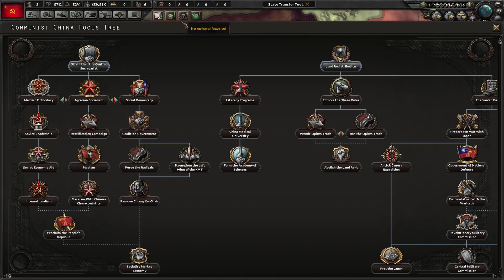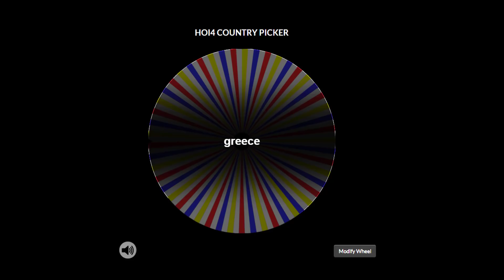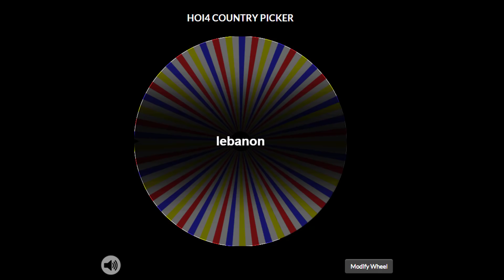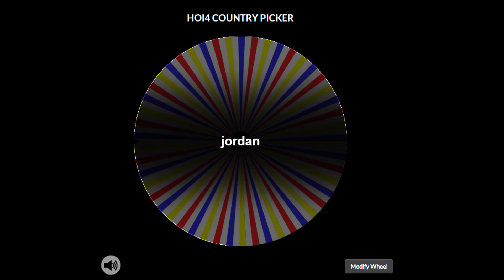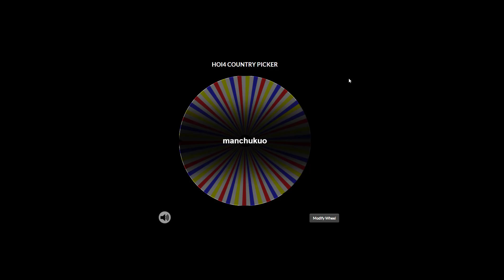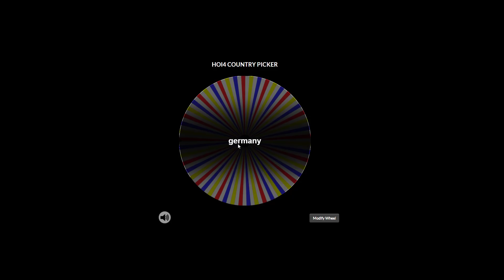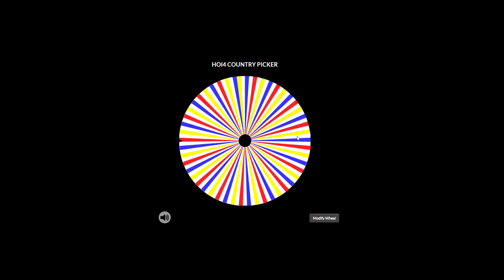RANDOM SWITCHING NATIONS - Hearts Of Iron IV ROULETTE